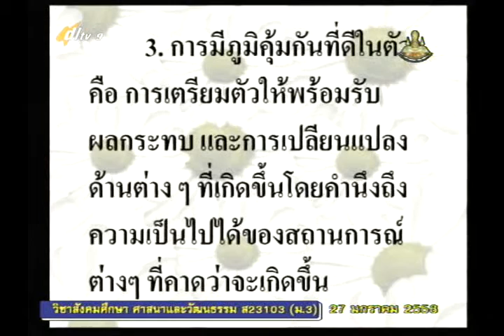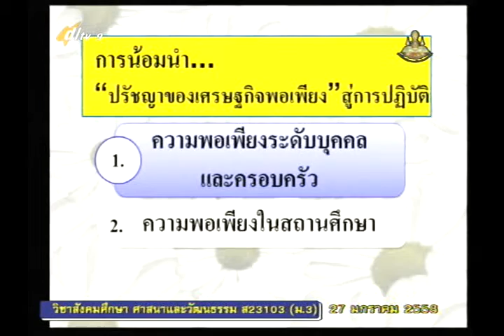047A+9270158+ส+เศรษฐศาสตร์+socm3+dl57t2